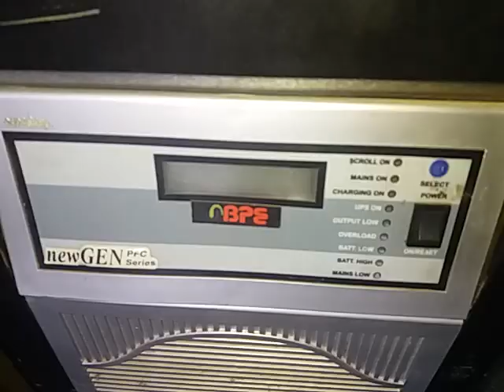Jajarkot FM मा सोलारको ब्याट्री पड्किए पछि,Why blast solar battery,joints Real method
Why blast solar battery,joints Real method,किन पड्कन्छ सोलारको ब्याट्री,सहिजडान गर्ने तरिका